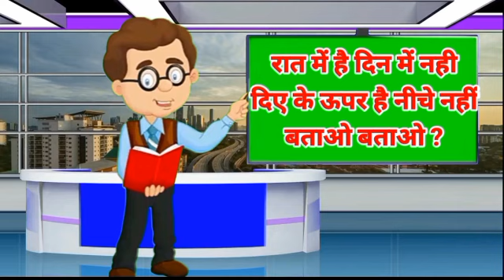मोर ने दिए अंडे/tarak Mehta ka ulta chasma/hindi dimagi paheliya/balveer return/tmkoc cartoon/gaming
ulta chashmah jasoosi paheli,jasoosi paheliyan taarak mehta ka ooltah chashmah,paheliyan video, taarak mehta paheli,taarak mehta ka ooltah chashmah paheli,tmkoc paheliyan,

paheliyan in hindi,taarak mehta ka ooltah chashmah full episode,hindi funny paheliyan,jethalal paheliyan,popatlal ki shadi,tapu cena paheliyan,tapu cena full masti episode,taarak mehta ka ooltah chashmah paheliyan, hindi riddles,puzzle video in hindi,poptlal ki sadi,babita pheliya,ballveer full eapisod, amit bhadana new video